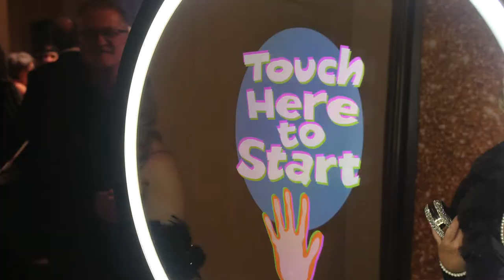Grand Bal de la Fondation de l'Hôpital Saint-Eustache | Montreal.TV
La Fondation de l'hôpital de Saint-Eustache a présenté son Grand Bal  au Sheraton à Laval dont le thème était Gatsby.  Plusieurs personnalités ont assisté à la soirée caritative et festive pour amasser des fonds pour la santé sur la Rive-Nord.  Dans ce reportage, Hélene Chretien, Claude Carignan, Jacques Pelletier et les ministres Sylvie D'Amours, Danielle McCann et Benoit Charette.

Reporter: Léanne Lévesque
Caméra-réalisation: LP Baril.